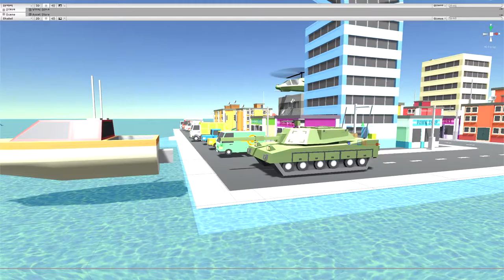This is tank turret. It is problems.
Game development is an incredibly hard, long process, nobody knows how to do it.
-Robby Rackleff, 2009

OOooohhh. It was the wheels. Extras where while network connection.